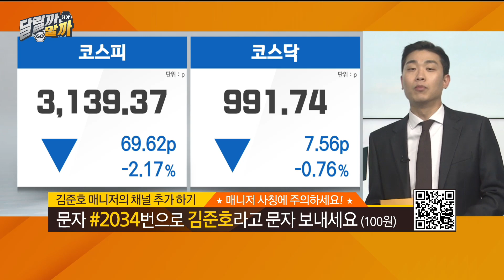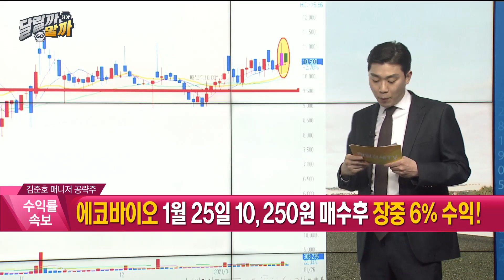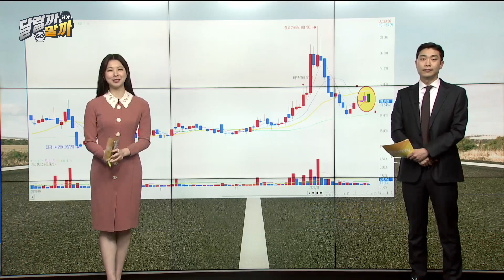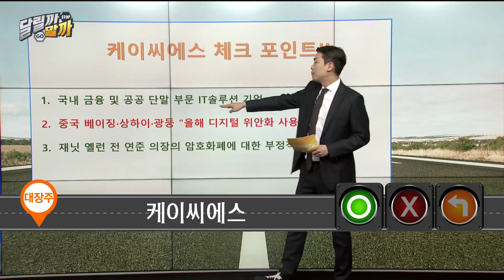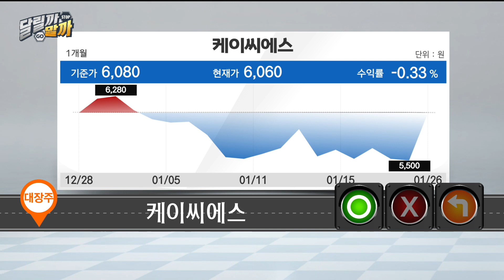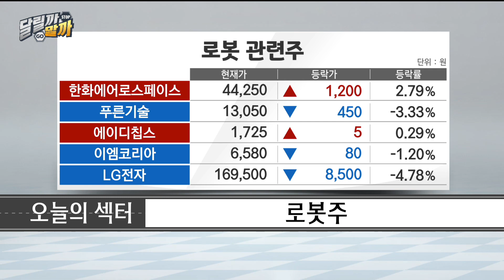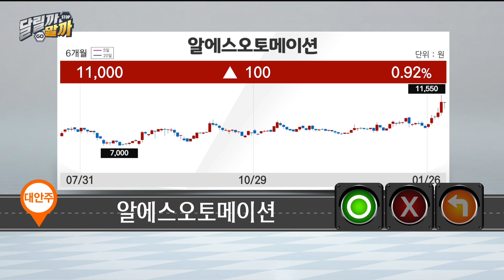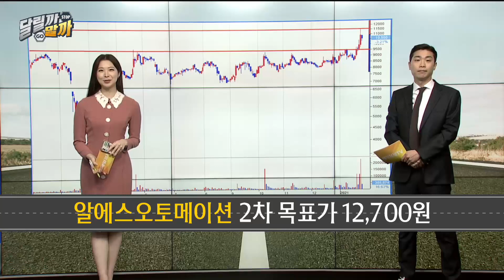[당장 사세요! 단기투자 종목] 케이씨에스 알에스오토메이션_MBN골드 김준호 매니저 #1/26